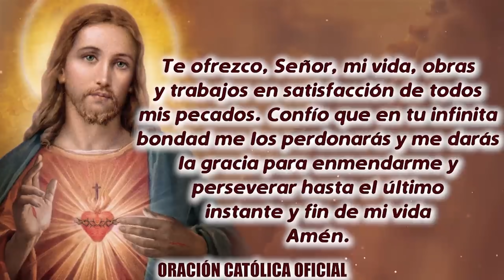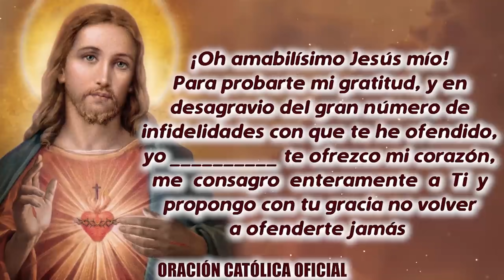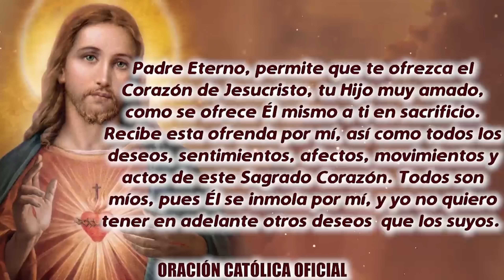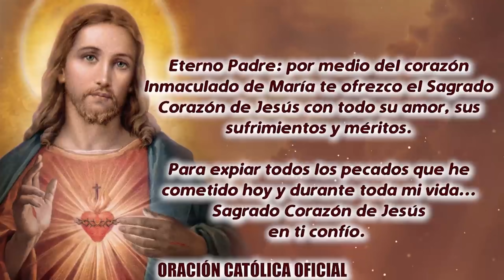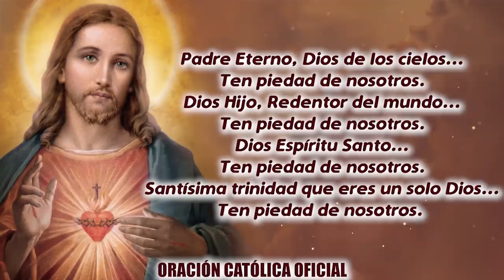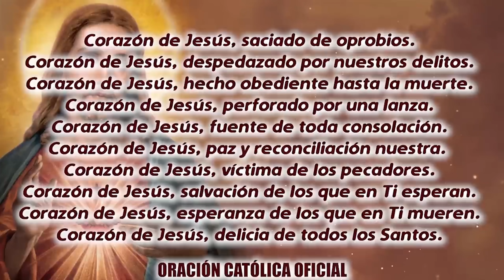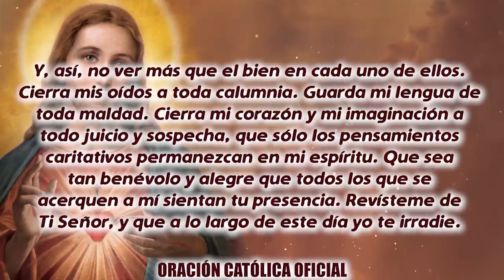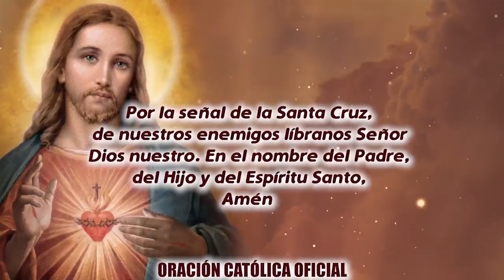ROSARIO AL SAGRADO CORAZÓN DE HOY JUEVES 11 DE FEBRERO DE 2021 ((SAGRADO CORAZÓN DE JESÚS))